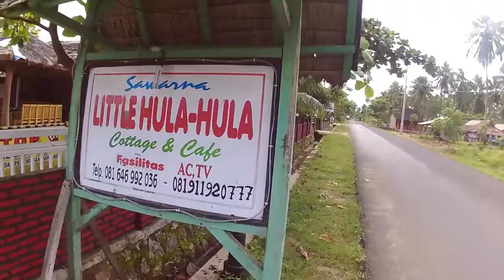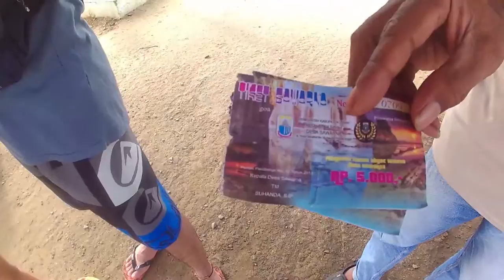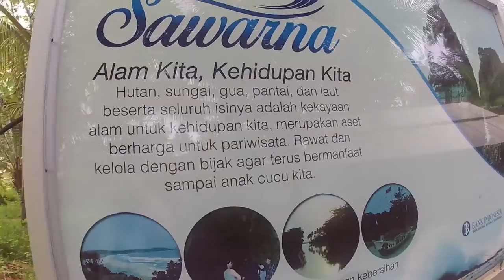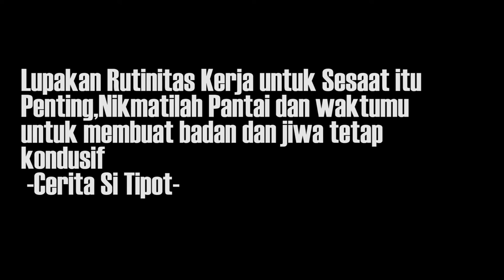Kabur Ke Pantai Sawarna Part 1 CeritaSiTipot EPS 28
Akhir pekan pertama di awal tahun 2018 sengaja kabur sebentar ke Pantai, dan tujuan kita adalah menelusuri Pantai yang ada di kawasan Desa Sawarna di Kecamatan Bayah, Kabupaten Lebak, Provinsi Banten yang banyak memiliki keindahan pantainya ada pantai pasir putih,Tanjung layar,Lagon Pari dan lainnya

Noted : Konten Vlog ini tanggung Jawab Pribadi yah